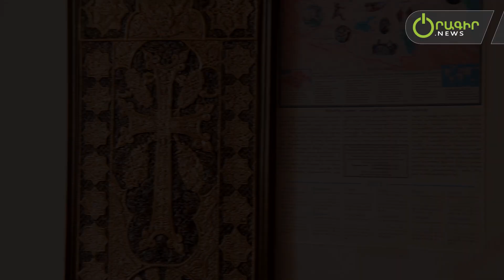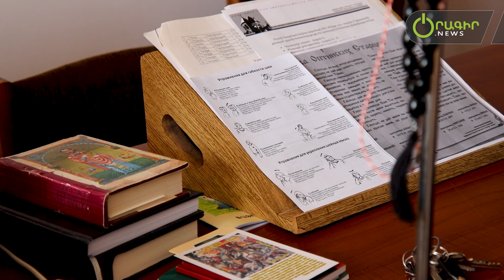Սուրբ Գրքում 365 անգամ՝ ամեն օրվա համար հիշեցում կա՝ մի՛ վախեցիր. Արման դպիր Բաղդասարյան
«Եվ այստեղ մենք փորձում ենք գիտության հետ մեկտեղ ճանաչել կրոնական-հավատքային այնպիսի նրբություններ, որոնցով կկարողանանք մարդկանց հոգիները բացել»